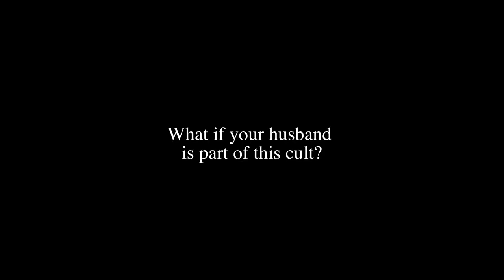Samui Song, reż. Pen-ek Ratanaruang (festival trailer)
Samui Song, reż. Pen-ek Ratanaruang, Tajlandia, Niemcy, Norwegia 2017, 108'

SEKCJA: POKAZY SPECJALNE

12. Azjatycki Festiwal Filmowy Pięć Smaków (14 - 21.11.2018)
12th Five Flavours Asian Film Festival

Aktorka oper mydlanych tkwi w nieszczęśliwym małżeństwie z bogatym obcokrajowcem, który coraz bardziej uzależnia się od podejrzanego ruchu religijnego i charyzmatycznego guru. Wielopoziomowa narracja oparta na schemacie kina noir ignoruje przyczynowo skutkowość, bo wszystko jest fikcją albo wszystko jest prawdą.

The actress of soap operas is trapped in an unhappy marriage with a rich foreigner who is becoming more and more devoted to the suspicious religious movement and its charismatic guru. The multilayered narrative based on the noir cinema ignores cause and effect scheme, because everything is fiction or everything is true.